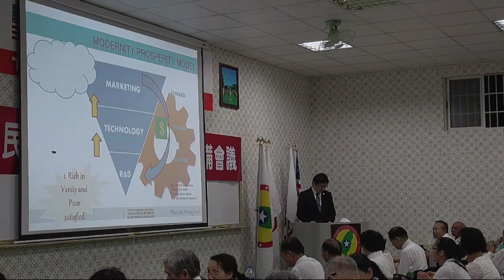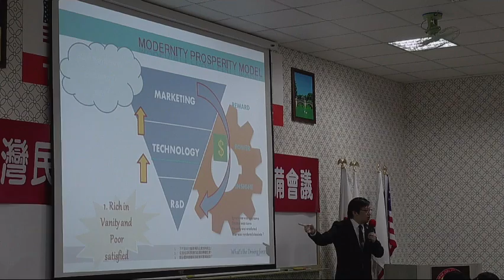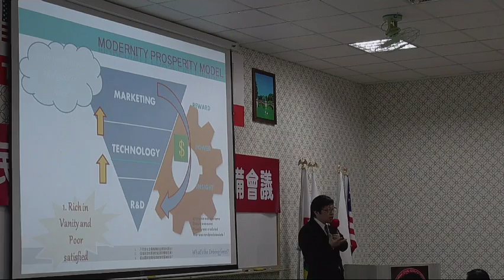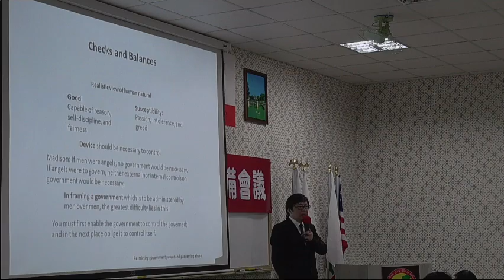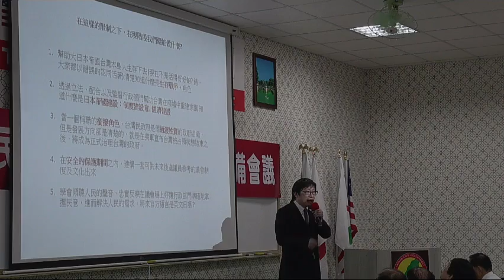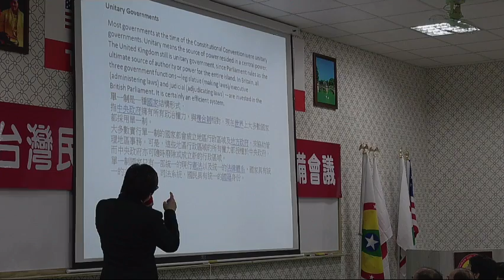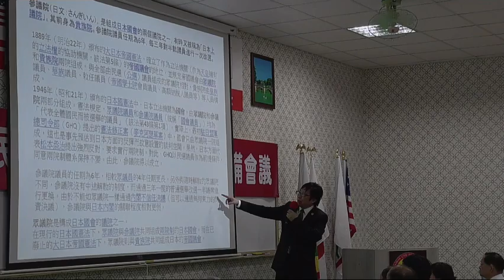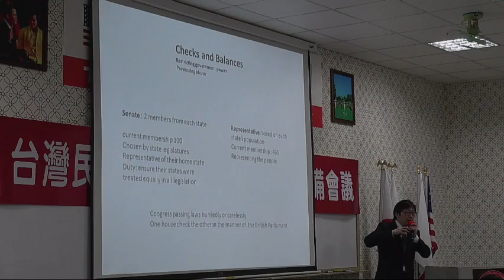140614-6b-參、眾議會制度的精神及價值-徐格麟-台灣(民)政府140613參眾議員預備會議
140614-6b-參、眾議會制度的精神及價值-徐格麟-台灣(民)政府140613參眾議員預備會議